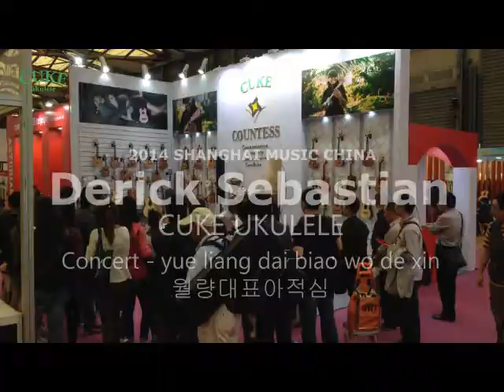Derick Sebastian - 월량대표아적심 - yue liang dai biao wo de xin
큐크 우쿨렐레와 함께한 데릭 세바스찬의 콘서트중
월량대표아적심

사용악기 : 큐크 우쿨렐레, CUKE - 90CT TENOR MonkeyPod.

Shanghai Music China 2014
Cuke Ukulele